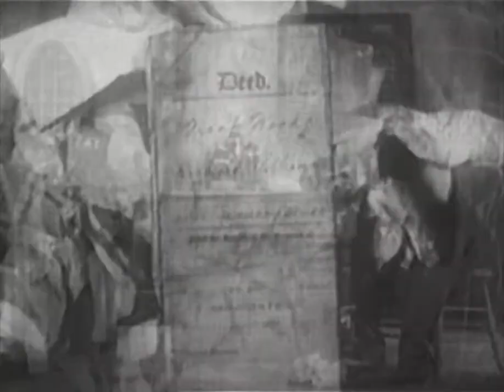Check and Double Check 1930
Typical Amos 'n Andy storyline has the boys trying to make a go of their "open-air" taxi business while they get caught up in a society hassle, involving driving musicians to a fancy party. All the regular characters are here (or mentioned), including the famous Mystic Knights of the Sea. The only film appearance of radio's long-running characters.

📽Type: Movie
Director: Melville W. Brown (as Melville Brown)
Writers: Bert Kalmar, Harry Ruby
Stars: Freeman F. Gosden, Charles J. Correll, Sue Carol
Release Date: 25 October 1930
Runtime: 77 min
Country: USA
Genres: Comedy

Explore a great collection of classic movies in english.

The best movies and tv series, melodrama, war movies, comedy, action, drama, top documentary films and full movies with english subtitle.